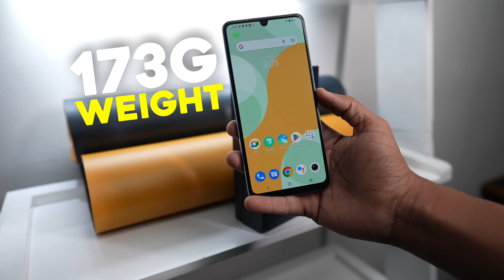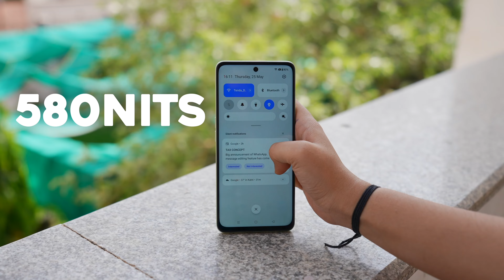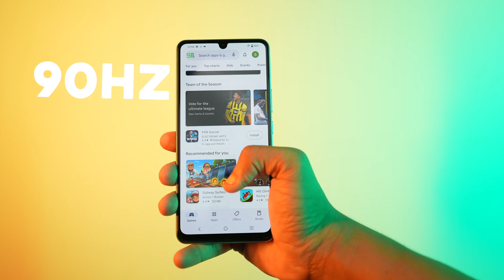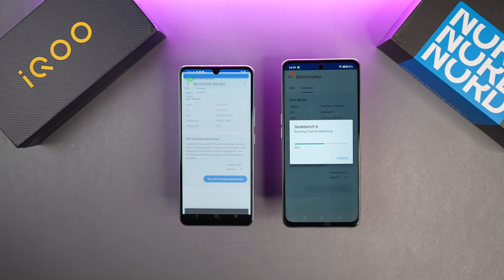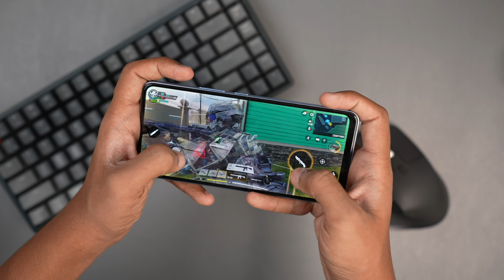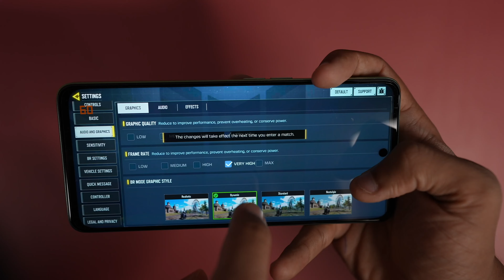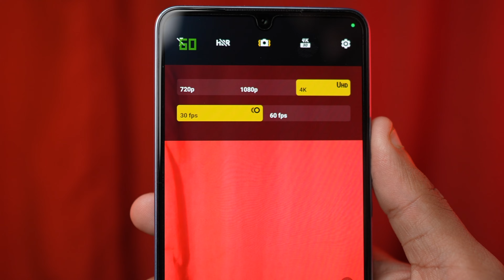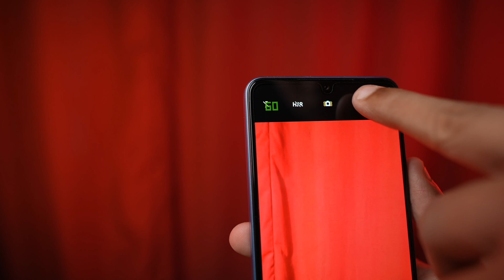OnePlus Nord CE 3 Lite Vs Iqoo Z7 Comparison in Hindi | Under 20K KONSA LENA CHAHIYE? | Mohit Balani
hey everyone,
in this video we are going to talk about which phone should you buy under 20k rupees between iqoo z7 and oneplus nord ce 3 lite.
we will compare both the smartphones in depth and find out which is the best android smartphone under 20k.
intro - 00:00,
Price - 00:14,
Design & Build - 00:35,
Display - 02:47,
Chipset - 04:57,
Geekbench - 0527,
Performance - 06:05,
Gaming - 07:00,
Battery - 08:13,
Camera - 09:11,
Speakers - 10:51,
Conclusion - 11:30 .